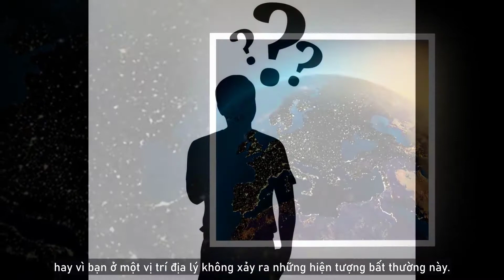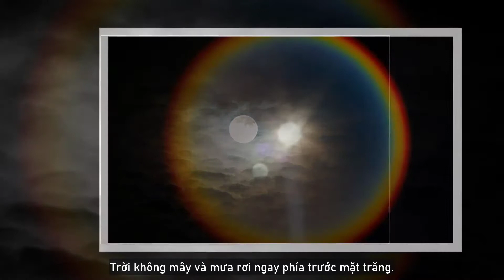Khoa Học Phải Bó Tay Trước Bí ẩn Tự Nhiên Kì Quái Nhất Thế Giới Này - Thế Giới Bí Ẩn #2